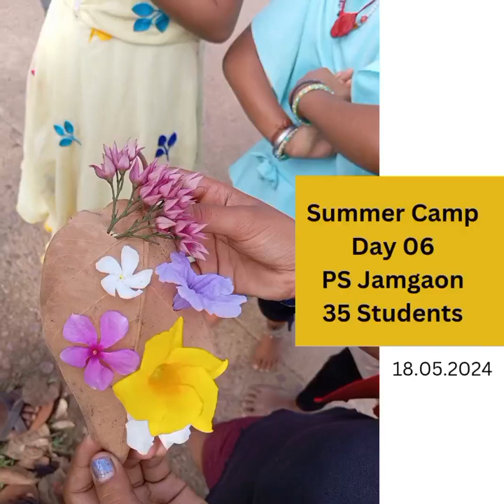summer camp ps taralim